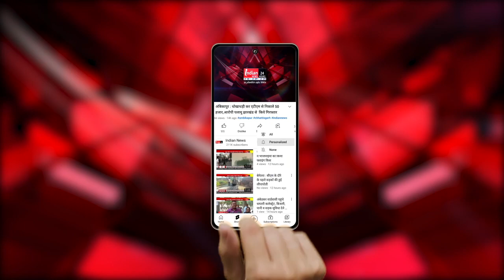New Delhi : PM मोदी की पहली विदेश यात्रा, G7 शिखर सम्मेलन में होंगे शामिल